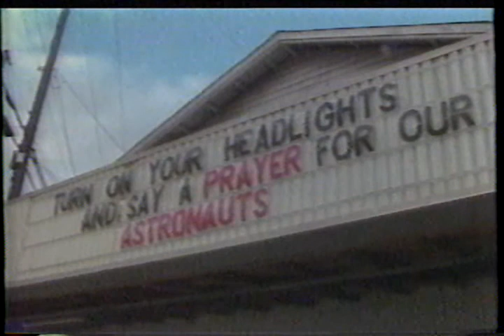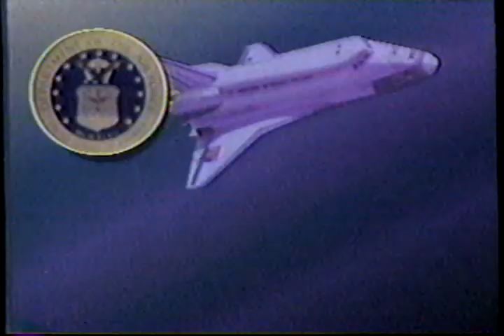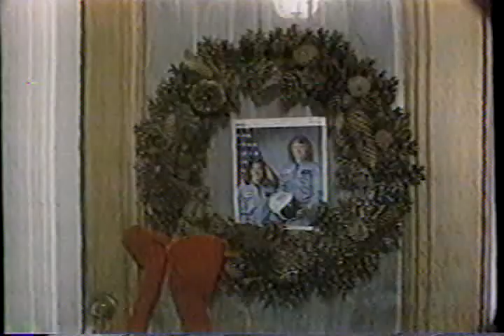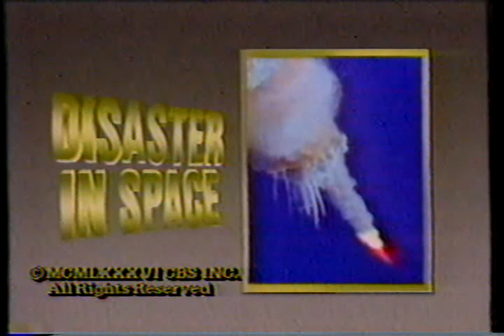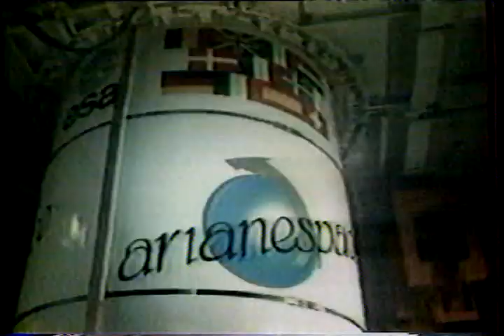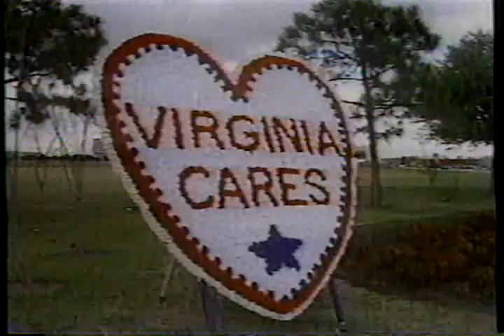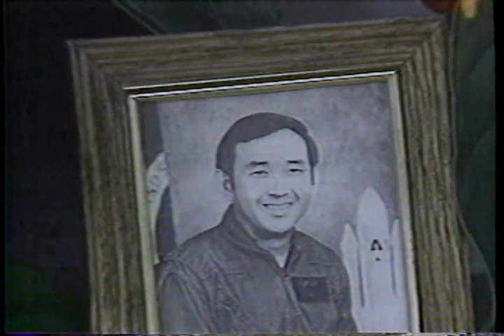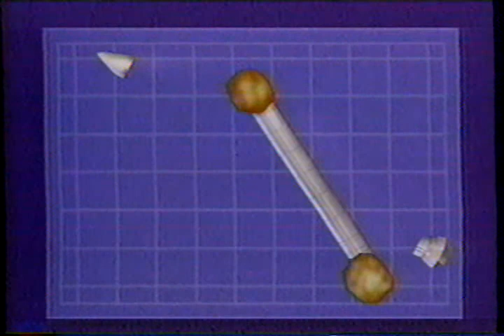CBS News Various Challenger Coverage Part 1 VHS Clips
CBS News Various Challenger Coverage Part 1 VHS Clips from 1980s.